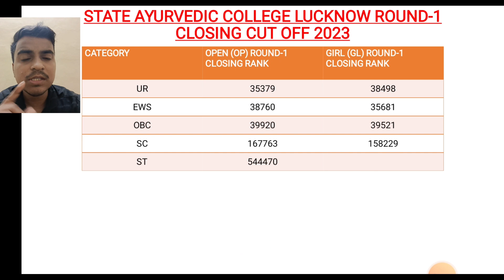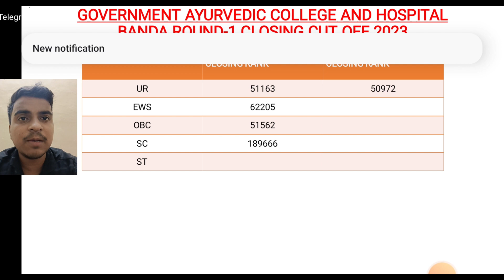|Uttar Pradesh Government BAMS College wise Round -1 Closing cut off 2023|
In this Video I( Yogesh Kumar 3rd MBBS Student) am Discuss About Uttar Pradesh Government BAMS College Wise Round-1 Closing Cut off 2023

up ayush counselling
ayush counselling
neet 2023
up ayush counselling registration
bams
up ayush counselling cutoff
up ayush counselling 2022
up ayush 2023
up ayush
careerkick neet
up ayush cut off
bams admission
up ayush round 1 cut off
medico pathan
up ayush counselling process
up private bams admission process
up private bams colleges
up private bams cut off
up bams colleges permission list
up ayush cut off 2023
bhms admission
up ayush round 1 expected cut off 2023
up ayush round 1 cut off 2023
up ayush counselling started
neet 2024
neet counselling 2023
up ayush cut off 2022
up ayush merit list 2023
neet counseling
up ayush counselling 2023 cut off
up ayush counselling 2023 date
ayush counselling 2022
aaccc 2023
up bams govt college cut off 2023
ayush counselling 2023 date
ayush counselling 2023 latest news
up ayush expected cut off 2023
bams college
up neet 2023 expected cutoff
up bams colleges cut off
bams college list in up
up bams government college list
up bams
up bams counselling 2023
bams 2023 cut off marks up
bams up cut off in neet 2023
up state quota bams cut off 2023
up ayush bams cut off 2023
up ayush counselling date
nmc new update
ayush counselling date
new rules for ayush counselling
up ayush counselling date 2023
ayush counseling 2023
up ayush counselling update
ayush new website
assam best neet channel
nadim ahsan
guwahati ayurvedic college
government ayurvedic college
assam bams seat matrix
assam bams cut off 2023
bams cut off 2022
bams seat matrix
bams counselling
bams assam 2023
assam ayush
ayush 2023
assam neet 2023
bams course details in hindi
up bams cut off 2023 lucknow
bams cutoff
bams govt college 1st round cutoff 2023
aaccc ug counselling 2023 1st round cutoff
ayush counselling 2023 1st round cutoff
ayush counselling 2023 bams govt college cutoff
aaccc ug counselling 2023 bams govt college cutoff 2023
bams govt college cutoff 2023
uttar pradesh neet 2023 counselling
uttar pradesh counselling neet 2023
up neet cutoff 2023
up neet counselling 2023
up neet counselling
up neet 2023 merit list
up neet 2023 latest news today
up neet 2023 expected cutoff college wise
neet 2023 counselling process
neet 2023 uttar pradesh cutoff
cutoff of neet 2023 for up
up ayush bams cut off 2023 varanasi
bams top to bottom college
top to bottom bams college
bams preference
bams suggestion list
up bams expected cut off 2023/up govt bams
best private bams college
best private bams colleges in uttar pradesh
prediction
ayush counselling date 2023
best bams private college
bams private college low fees
best bams college in up
aaccc counselling
best bams private college in up
up ayush bams cutoff in neet 2021
up ayush bams cutoff in neet
aligarh bams college
up ayush choices filling
up ayush bams cutoff
entrance wallah
bams college in aligarh up
bams college in aligarh
bams colleges in up
up bams bhms bums cutoff
no.1 bams college in up
aligarh ayurvedic medical college
up ayush counselling 2023-24
up ayush counselling 2023 merit list
campus tour
neet counselling
up ayush bams cut off
bams government college in uttar pradesh
neet 2023 round 3 result
neet
uttar pradesh government bams college
mbbs
common counselling for neet 2023
bams college list in uttar pradesh
up ayush counselling official schedule
up ayush counselling schedule
upayush counselling
upayush
trending shorts
bams admissions
uo ayush 2023 counselling
up ayush counslling schdule
best ayurvedic medical colleges in up
bams admission in agra
bams admission in aligarh
bams admission in lucknow
up ayush bums cutoff 2023
up ayush bhms cut off 2023
up ayush bams cutoff 2023
up bhms cut off 2023
up bams cut off 2023
bams admission in kanpur
bams 2023
bams 2024
up ayush cut off 2023 after merit list
bams 2025
best ayurvedic medical college in up
up bums cut off
up bums admission
up bhms preference list
up bhms admission
up ayush preference list
up bams preference list
up bams choice filling
up ayush counselling choice filling
up ayush counselling rules
up bams counseling 2023
up bams counseling
up bams admission
up bams govt college cut off 2022/up bams cut off 2022/up ayush bams cut off 2022/up ayush cutoff
bams last round cut off 2022 up
bams sc cut off 2022 up
up ayush counselling cut off 2022